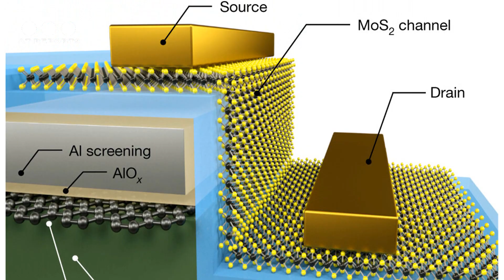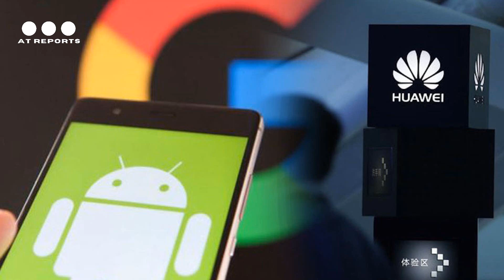China cracks advanced microchip technology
china cracks advanced microchip technology in blow to western sanctions

China has cracked a microchip design method previously only mastered by the West, in a challenge that could undermine sanctions.

Patent filings reveal that Huawei has made advances in a crucial method of chip manufacture, raising the prospect that the company could eventually start making some of the smallest and most powerful microchips by itself.

Such a development would allow Beijing to skirt Western sanctions. Washington, Brussels and London are currently all blocking access to advanced Western-made computer chips in China over fears the Communist nation could develop new military capabilities beyond the power of Western armies to resist.

It comes as China is under pressure to revive its economy, after new data out this weekend revealed a surge in cases of Covid-19 had pushed economic activity to its slowest pace since February 2020.

The sudden reversal of  Xi Jinping's zero-Covid policy - and resulting outbreak of the virus in cities - has forced businesses to shut their doors, figures from the National Bureau of Statistics suggested. China's manufacturing purchasing managers index fell to 47 in December compared to 48 in November.

Huawei is one of the largest private companies in China. Its patent filing for the microchip technology, made in November but only revealed to the world this month, describes a way of using ultraviolet light to etch a computer chip’s inner workings into a piece of silicon.

Using so-called extreme ultraviolet lithography (EUV) technology, transistors can be created that are just nanometres in size. The most powerful computer chips contain millions of transistors and advances in miniaturisation allow for the creation of hugely powerful chips.

The highly specialised technique has only ever been cracked by Netherlands-based company ASML. A €208bn business, ASML’s chipmaking secrets are jealously guarded by both the company and the West.